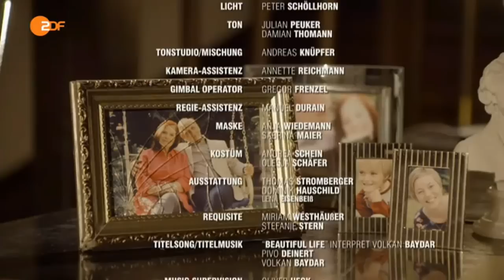Zdf Neu Serie - Dr. Klein Titelsong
Dr. Klein Titelsong